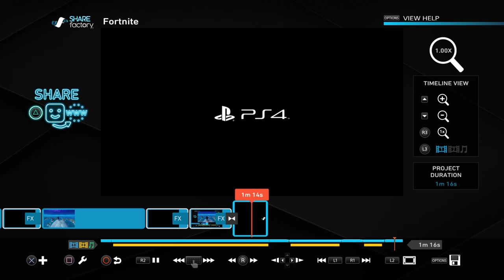Rap battle monkey man vs. THE ROCK